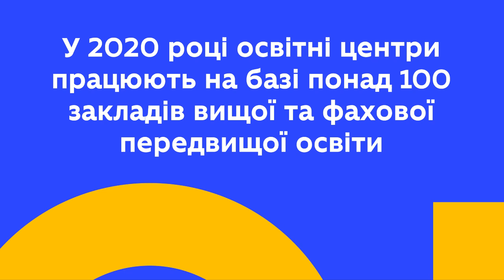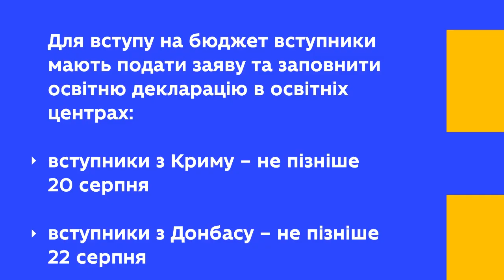Старт роботи освітніх центрів "Крим-Україна" та "Донбас-Україна"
Сьогодні, 9 червня 2020 року, розпочали свою роботу освітні центри “Крим-Україна” та “Донбас-Україна”, звернувшись до яких вступники з тимчасово окупованих територій можуть вступати без ЗНО до українських університетів.